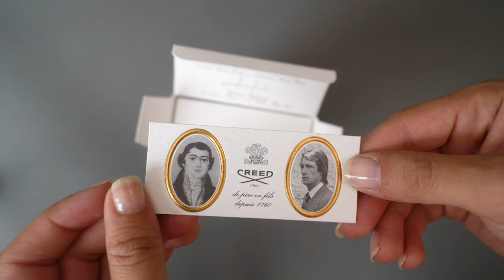Unboxing Royal Princess Oud by Creed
Unboxing Royal Princess Oud by Creed. Fragrance notes are bergamot, rose, violet, jasmine, vanilla, patchouli, iris, benzoin, sandalwood, oud, and styrax.